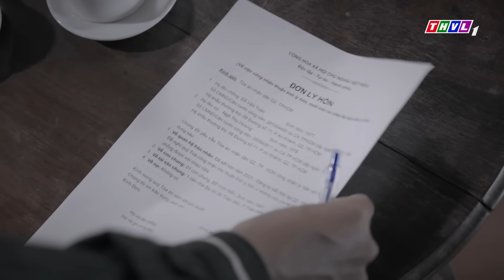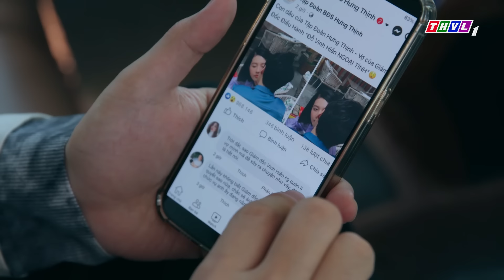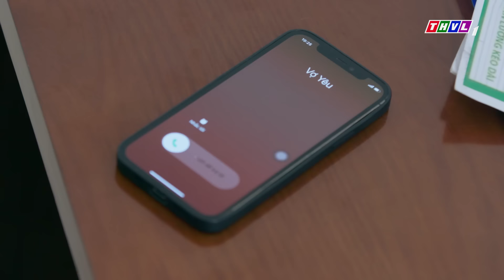PHIM BÊN BỜ HẠNH PHÚC - TẬP 33 | PHIM BỘ VIỆT NAM HAY NHẤT 2024 | PHIM TÂM LÝ XÃ HỘI MỚI NHẤT 2024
► Xem lại độc quyền FULL tập "BÊN BỜ HẠNH PHÚC" trên THVLi
Thân thế phức tạp của anh em tập đoàn Hưng Thịnh đã khiến họ hình thành nên những nét tính cách hoàn toàn khác biệt nhau. Và khi mối tình đầu của Vinh Phát chớm nở cũng là lúc thù hận bắt đầu ngập tràn bởi Mỹ Linh - cô gái anh đem lòng yêu mến từ thuở bé chỉ một lòng một dạ chờ đợi Vinh Hiển. Đây cũng chính là ngọn lửa làm bùng lên mâu thuẫn vốn đã rất sâu sắc giữa hai anh em họ. Bộ phim truyện Việt Nam "Bên bờ hạnh phúc" sẽ được phát sóng vào lúc 20h từ thứ Hai đến thứ Bảy trên kênh THVL1, bắt đầu từ ngày 16/03/2024. Kính mời quý khán giả đón xem!